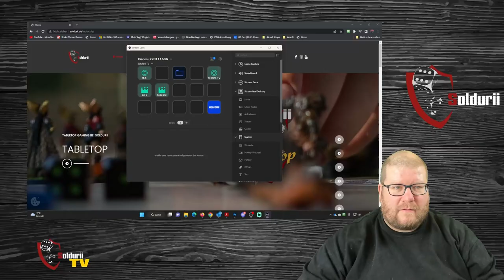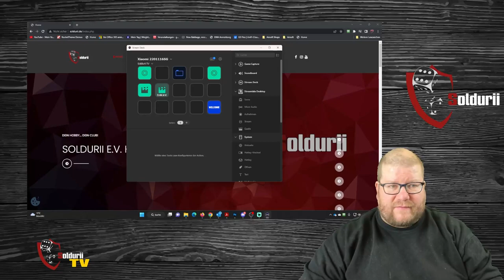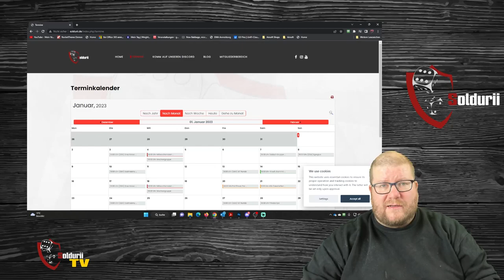Soldurii TV Folge 01-2023 - Willkommen 2023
Tabletop, Rollenspiel, Brettspiele, LARP, Airsoft und vielleicht ja auch dein Hobby.